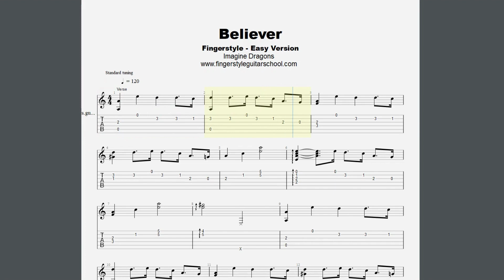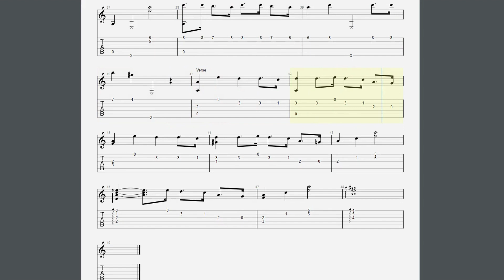Imagine Dragons - Believer Easy Fingerstyle Tab